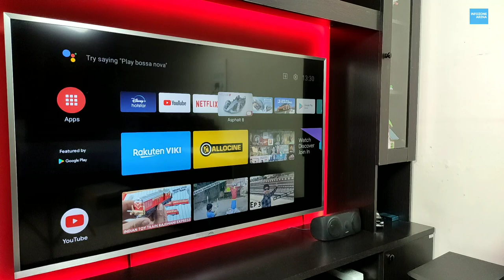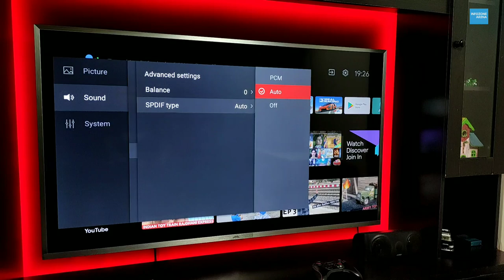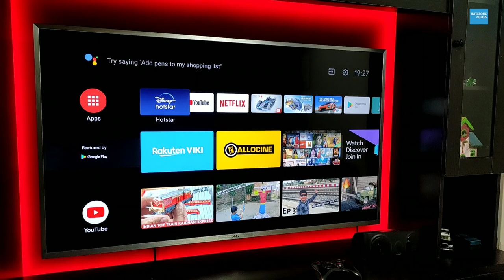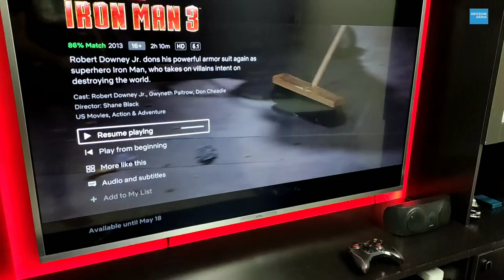HD Audio Rush - 5.1 Dolby Digital Decoder | TV to Home Theatre Connection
HD Audio Rush 5.1 Dolby Digital Decorder Review. 5.1 Channel Dolby Digital Decoder. So Hi Friends in this video I am going to review my HD Audio Rush 5.1 Channel Dolby Digital Convertor In this video I am using my iffalcon tv and f&d home theatre. How to connect TV to 5.1 Channel Home theater with dolby sound. This Device also supports dolby pro logic 2 which converts your 2 channel audio to 5.1 channel surround sound
5.1 Channel Optical to RCA Convertor Buying Link
Microware 5.1 digital audio gear decoder
Tabo Digital Decoder
About this dolby convertor
Decodes Dolby AC-3/DTS audio to 5.1 analog audio, allowing many homes, schools, plazas, music venues, and movie theaters to enjoy the stunning effects of DTS or Dolby sound.
5.1-channel digital audio decoder converts fiber signals, coaxial signals (including LPCM), or digital audio signals output from PCs, PC sound cards, PS2, PS3, XBOX360, HD players, HD set-top boxes, and DVD players to 5.1 analog audio signal.
The DTS/AC-3 source digital audio signal is decoded, converted into an analog 5.1-channel audio signal, and the analog stereo (R/L) signal is passed through an audio processing chip and converted into an analog 5.1-channel audio signal.
2-way SPDIF fiber input, 1 coaxial input, 1 stereo stereo input, more perfect multi-channel digital audio output switching is more convenient.
RCA output interface, easy to connect the amplifier, multi-channel one-touch switching, convenient and fast, while stereo and 5.1-channel switching.
Digital Audio Decoder: Used 24-bit audio DSP, 96 KHz digital receivers, and 192 KHz/24bit ADC and DAC. Support Dolby Digital AC-3 Dolby Pro Logic, DTS, PCM and other digital audio format source decode, a variety of sound field and the replay results of two listening modes, 5.1 analog audio output, will auto work with different amplifier and speakers to get different sound effects, easy to connect many entertainment devices which with optical and coaxial digital signal and analog output signals (such as: set-top boxes, HD players, Blu-ray DVD, PS2, PS3, XBOX360)

Features:
Multi-channel audio input (SPDIF, Coaxial, Stereo)
Adopt the most advanced audio decoder chip, support DTS/AC3
Transfer the stereo(R/L) audio signal data into 5.1 or 2.1 analog output
Two Optical SPDIF Input, One Coaxial Input, One Stereo Input
Six RCA output channels: connect to home theater or a 5.1-channel power amplifier (FL/FR if 2.1 channel)
Auto detect AC3 DTS PCM digital audio signal
High compatibility: support Set-top boxes，HD player, Blu-ray DVD, DVD, PS2,PS3，Xbox360
Small Size and Metal cabinet, Anti-interference, Plug and play
Specifications:
Housing: Metal
Dimensions: 108mm(L) x 75mm(W) x26mm(H)
Output Ports: (6 RCA)1 x CEN/, 1 x SW, 1 x FL, 1 x FR, 1 x SL, 1 x SR
Transfer the DTS/AC-3 digital signal into 5.1 analog output (FL/FR if 2.1)
Decode format: Dolby Digital EX, DTS-ES Dolby Pro Logic II DTS AC3, Dolby Digital
Signal to Noise: 120db
Stereo separate degree: 80db(1KHZ)
Simulate output frequency: 2.2V
Plug standard: United States standard
User Manual: English ver
Net weight (accessories excluded): 164g
My Primary Phone iPhone XS
My Phone Redmi Note 8
My Vlogging Tripod DJI Gimbal
My Earphones
My Primary Tripod
My Second Tripod
My Mic
My Smart Android TV
My Background PVC Wallpaper Sticker